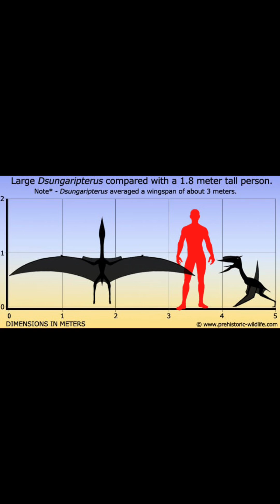Creature of the Day: Dsungaripterus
Today I’m talking about a Chinese pterosaur with tweezer-like jaws, the Dsungaripterus!